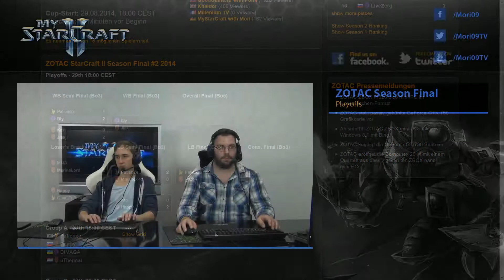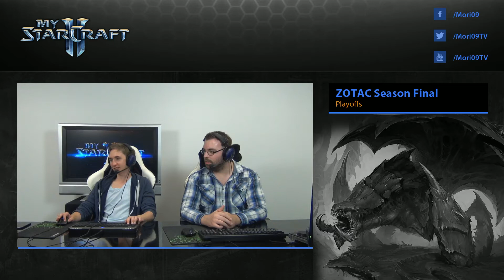#313 Bly (Z) vs. Jjakji (T) ZOTAC StarCraft II Cup Season Final 2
Winners Bracket Final vom ZOTAC StarCraft II Cup Season Final 2.